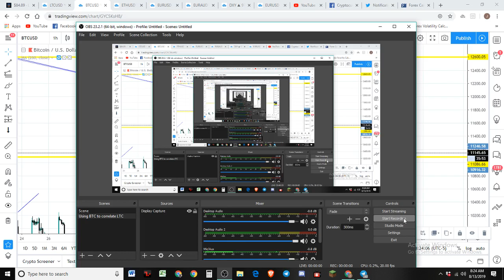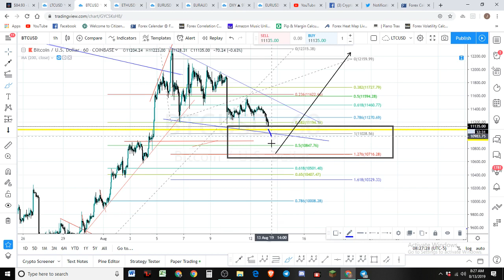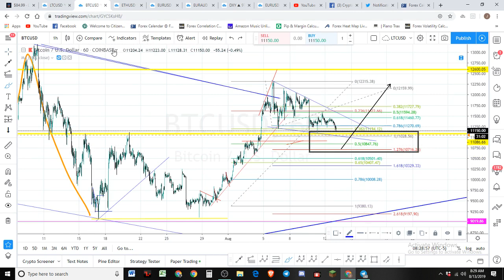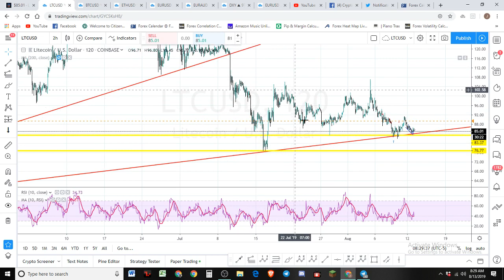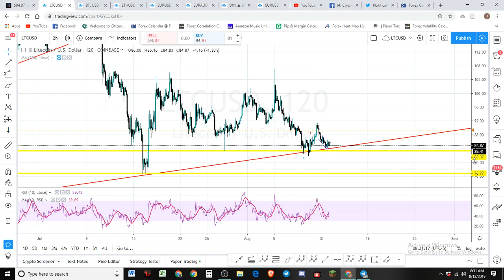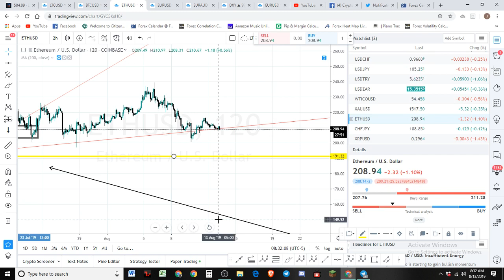Bitcoin Litecoin Ethereum - Waiting for a Bounce - Technical Analysis 8/13/19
Quick Market Update - Still looking down to previous targets.

🎁🙌Tip Jars🙌🎁